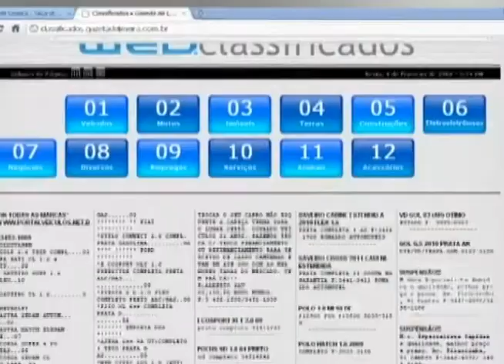Segunda Esportiva - Independente x São Carlos (Série A3)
Reportagem:Denis Suidedos/César Roberto
Imagens:Jurandir Franco
Edição:Flaviana Fernandes
Produção: Segunda Esportiva/Gazeta de Limeira